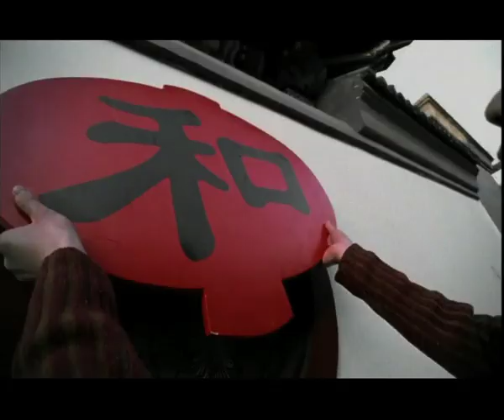阎维文 - 和是我们共唱的歌-卡拉OK伴奏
阎维文（1957年8月26日－），出生于山西省平遥县，中国歌唱家，总政歌舞团一级演员，副军级待遇。中国人民解放军总政歌舞团青年男高音歌唱家（享受国务院颁发 的政府特殊津贴）；全国青联常委，中国共产党第十五次代表大会代表，第十届全国人大代表。

1984年参加第一届青年电视歌手大奖赛 。1990年获得 全国影视十佳歌手。1996年参加央视元宵联欢晚会并表演小品《打工奇遇》。2009年推出《祖国在我心中》。2016年2月，参加2016年中央电视台春节联欢晚会，演唱歌曲《过雪山草地》。2016年6月，获得“优秀共产党员”称号。